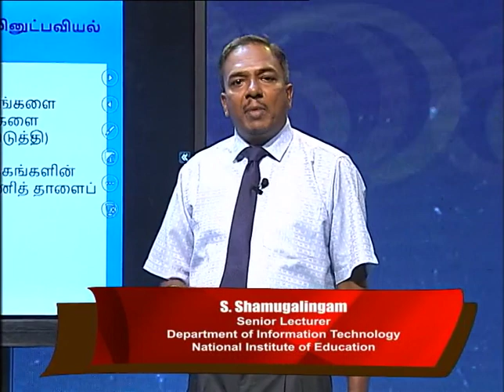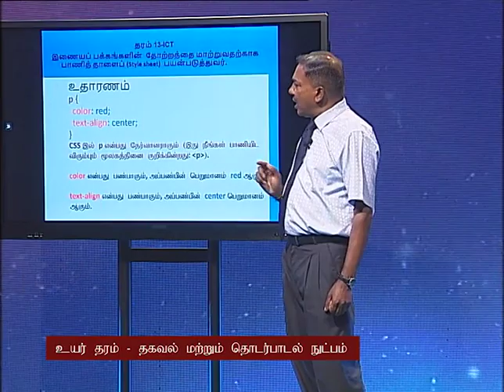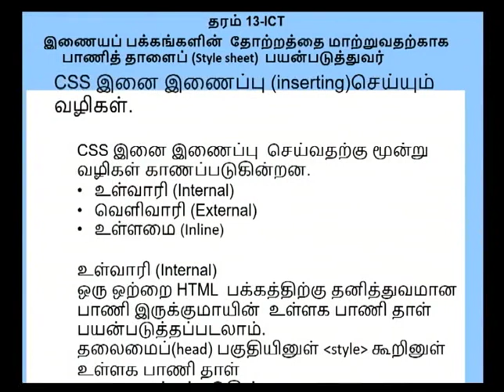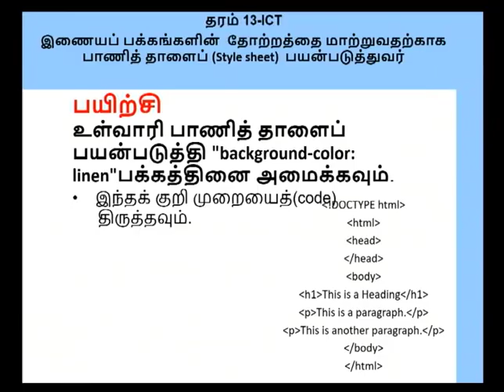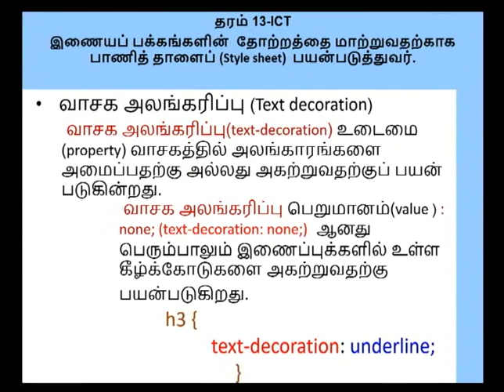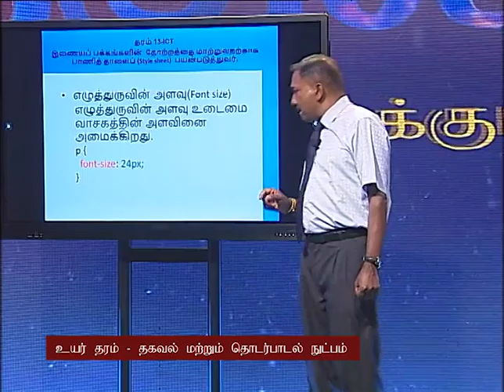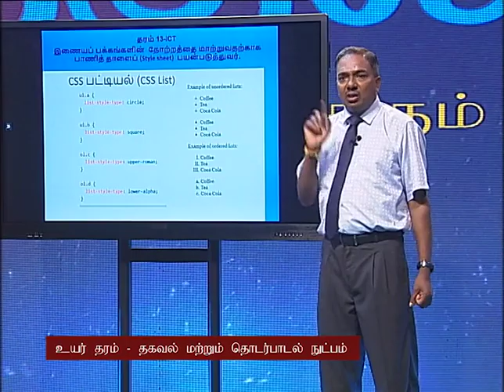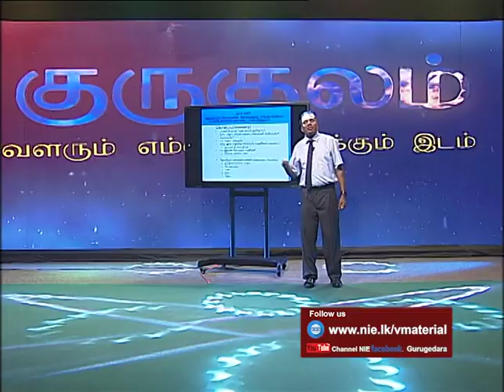A/L ICT (தகவல் மற்றும் தொடர்பு தொழில்நுட்பம்) - Use html 05 - Lesson 02